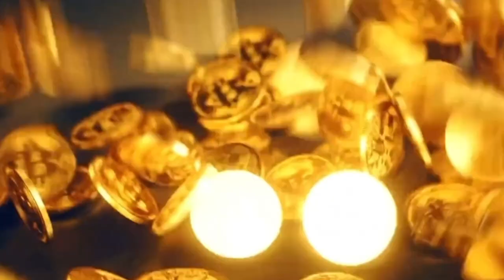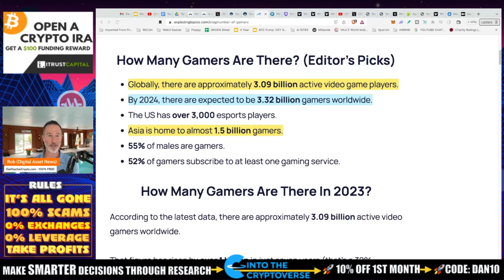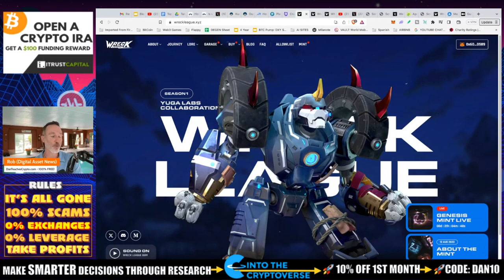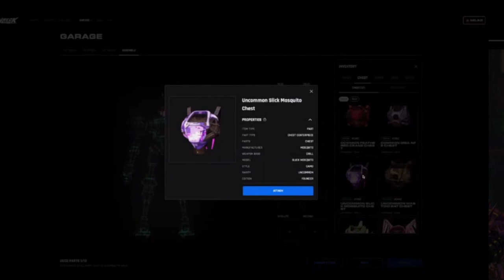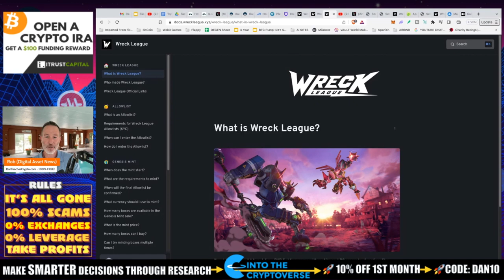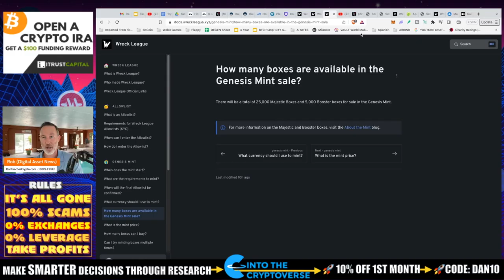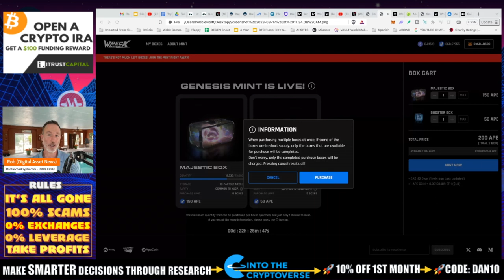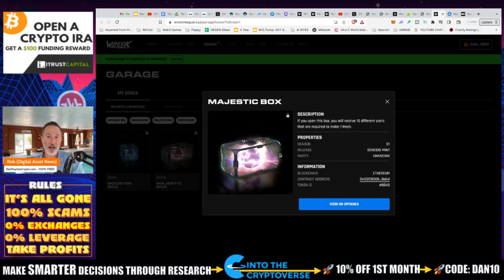FIRST WEB3 BLOCKCHAIN FIGHTING AAA GAME WRECK LEAGUE - NFT MINTING, APE COIN & ROADMAP.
Wreck League just had its minting and it was quite an experience to get it done. Now that we have our NFT's, what's next?

●▬▬▬▬▬▬CELSIUS/VOYAGER TIMELINE▬▬▬▬▬▬▬●

0:00 - Market Recap | Topics Overview
2:04 -

●▬▬▬▬▬▬CRYPTO ESSENTIALS▬▬▬▬▬▬▬●

●▬▬▬▬▬▬▬▬FOLLOW D.A.N.▬▬▬▬▬▬▬▬▬▬●

●▬▬▬▬▬▬▬▬STRATEGIES▬▬▬▬▬▬▬▬▬●

●▬▬▬▬▬RECOMMENDATIONS▬▬▬▬▬●